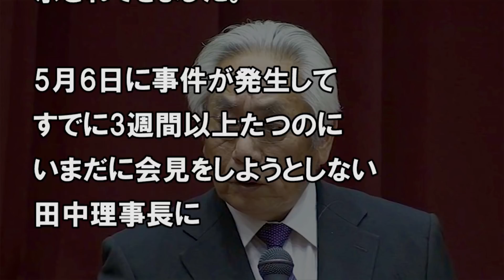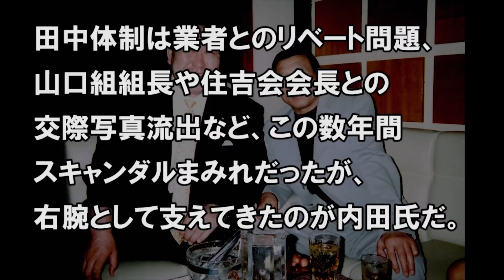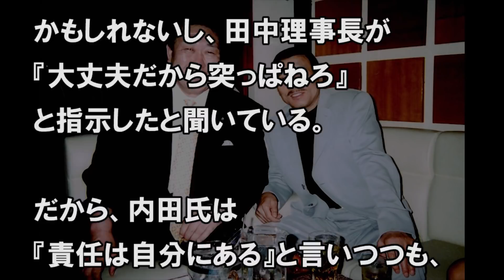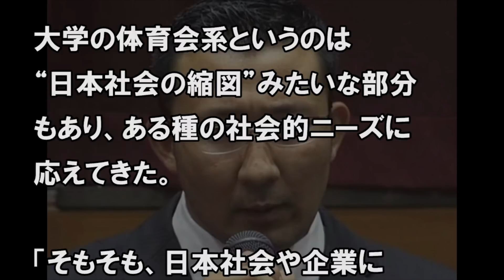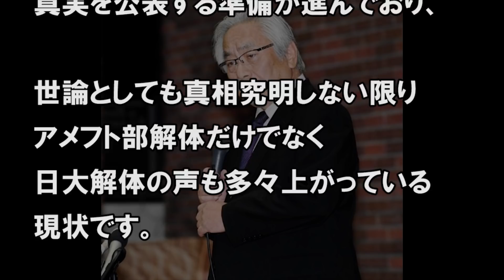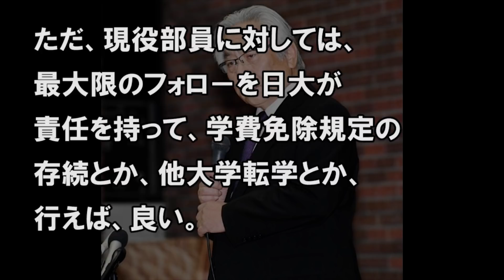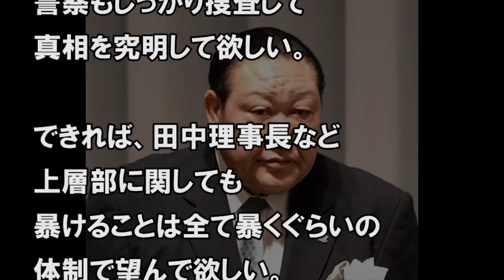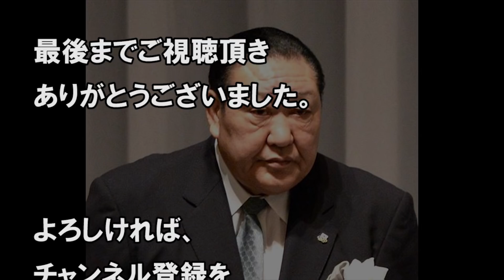日大アメフト会見で日大田中理事長が未だに会見を開かない黒い理由に一同驚愕！内田前監督を守る理由とは…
【関連動画】

日大アメフト部が送った回答書9ページの内容が暴露され一同驚愕！！再回答に対し関学大が会見

日大アメフト部緊急記者会見に乱入した女性の正体が判明！大塚学長の言い訳は内田前監督と井上コーチの尻拭いか

日大アメフト 学長会見直後女が放った”ヤバイ一言”に会場騒然【大塚学長・反則タックル】

日大アメフト井上コーチの『悲惨な事情』が暴露され一同驚愕！就職後の『初仕事』がヤバすぎる！

【日大アメフト】関学、小野宏ディレクターの学歴と偏差値がヤバイ。あの有名大を蹴って、関学へ…

週刊文春